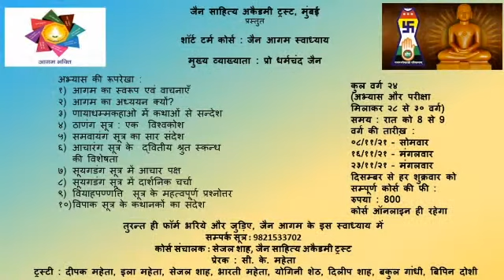Jain Aagam Swadhyay – Jain Aagamonu Tulnatmak Adhyayan – Dr. Jitendra Shah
जैन साहित्य अकैडमी ट्रस्ट, मुंबई
प्रस्तुत
शॉर्ट टर्म कोर्स - जैन आगम स्वाध्याय